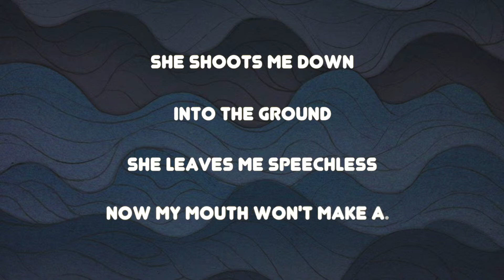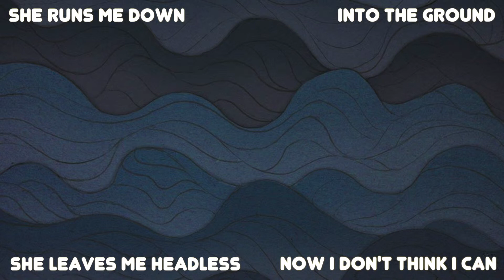Lever - "Code Name Killer" Lyric Video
Recorded, mixed, and mastered by Rick Fritz at Audiotree in Chicago, IL

Artwork by Leanna James